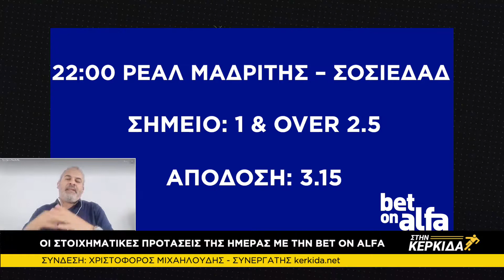Χριστόφορος Μιχαηλούδης προτάσεις 01/03 Bet on Alfa